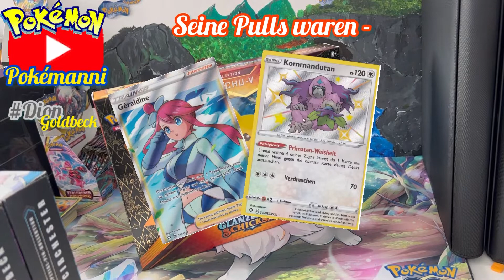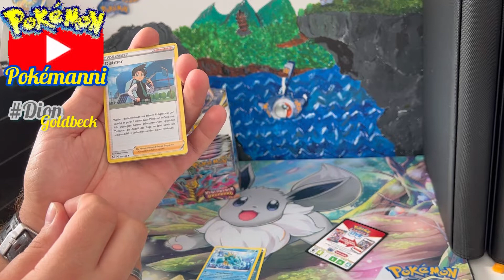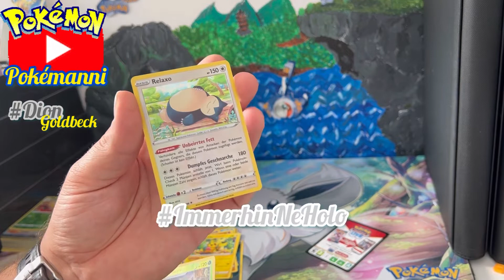Pokémanni öffnet seinen Riesen Einkauf von Dion